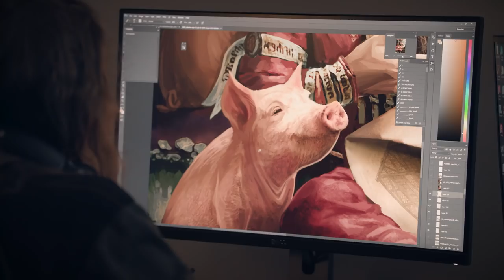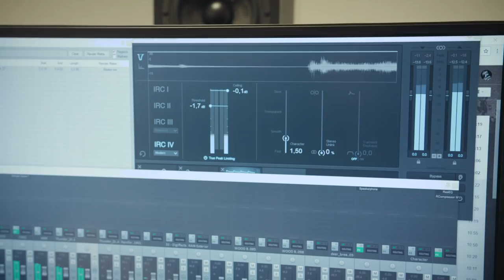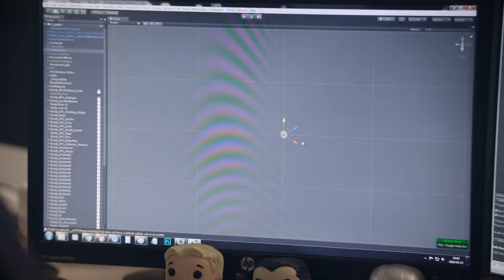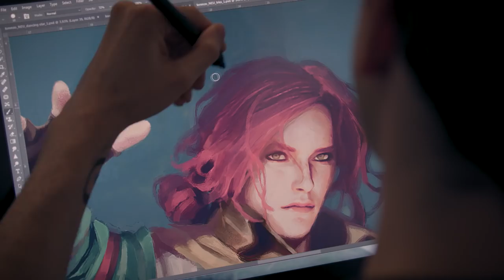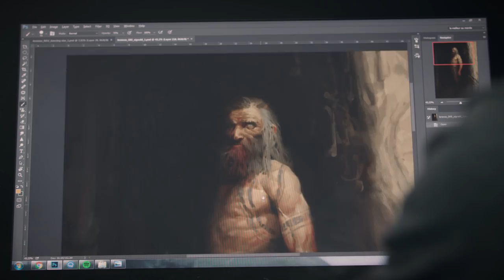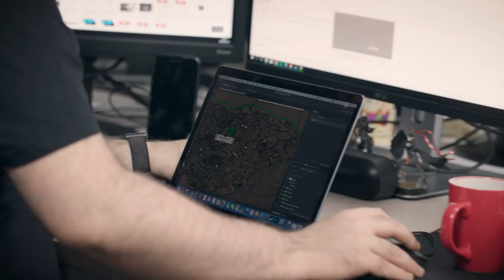GWENT: The Witcher Card Game | Studio Tour ft. Pavko Gale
Pavko Gale grills the development team on everything GWENT! CAUTION: leeks inside!

Song „The Ritual of Kaer Tiele”
Inspired by The Witcher School events
Written by Carolin Mrugała from City Of Mirrors
Lute by Katarzyna Wolska